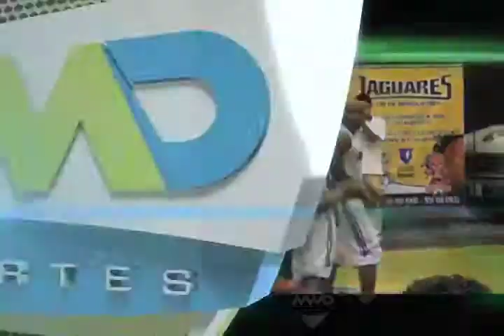ALAN ENTREVISTA PANTERAS FT